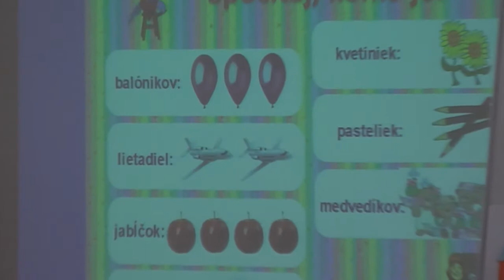Zápis predškolákov 2014, ZŠ s MŠ Sedlice